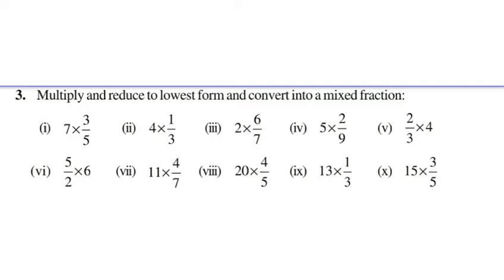7th maths Ex 2.2 Q 3 part 7